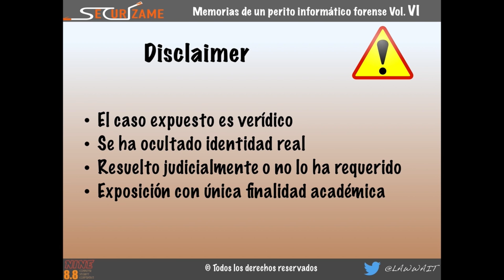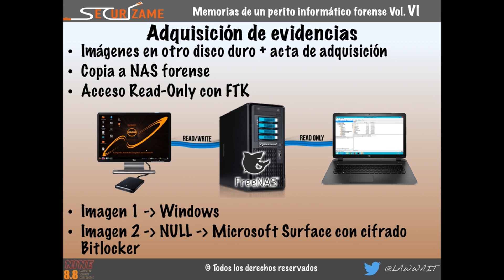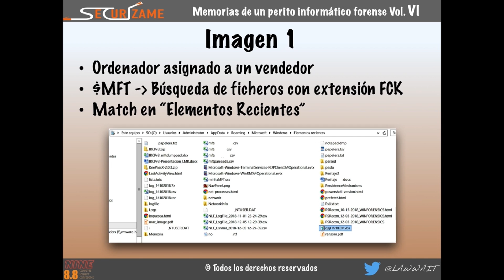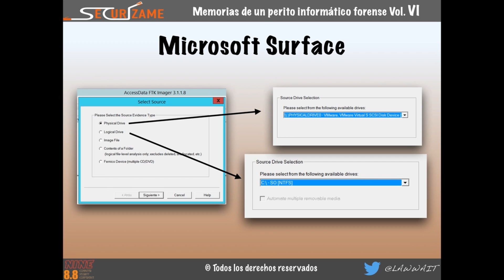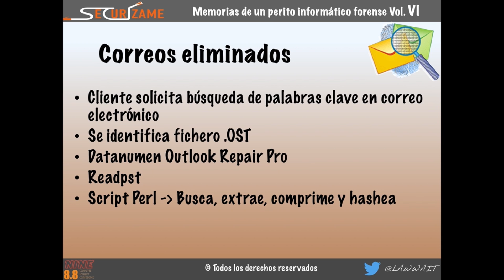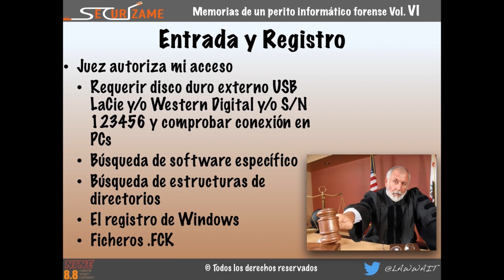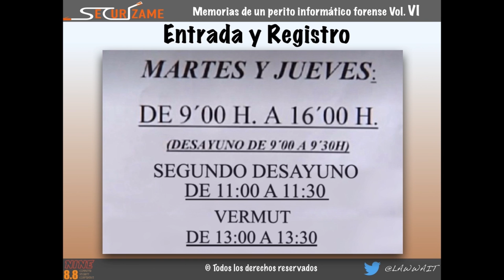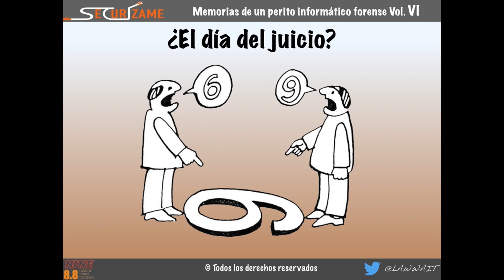8dot8 2019 "Memorias de un Perito Informático Forense Vol. VI" Lorenzo Martínez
Presentación de "Memorias de un Perito Informático Forense Vol. VI" con Lorenzo Martínez para la 8.8 2019 en Chile.